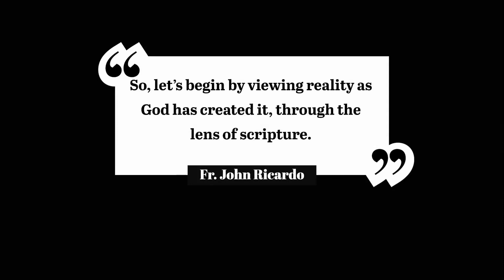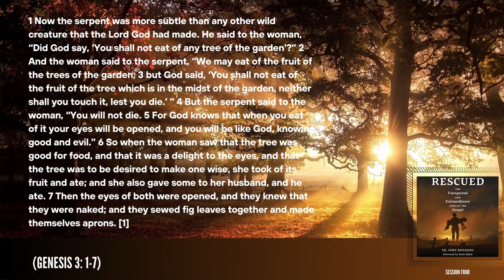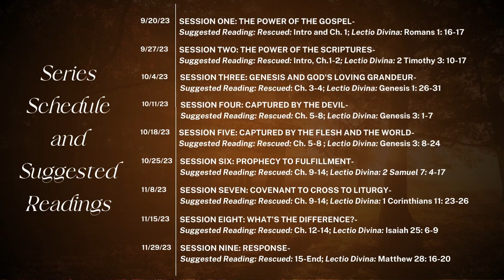Session Four: Captured by the Devil, (10/11/23)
If you missed this session of Fr. Plant's fall series, view it now! Join Fr. Plant this fall in the main church every Wednesday from 9/20-11/29 at 7:00 pm. Videos will be added after live presentations.

0:00 Session Four
50:01 Questions & Comments
1:12:07 Lectio Divina
1:18:39 Rosary
1:22:25 Series Schedule & Suggested Readings